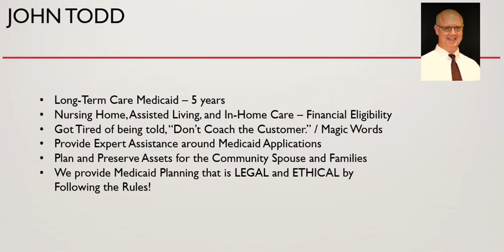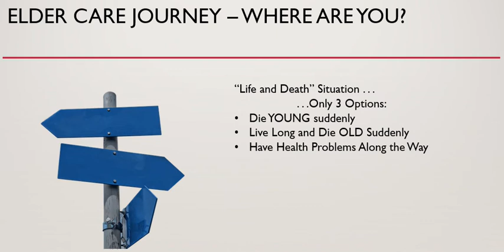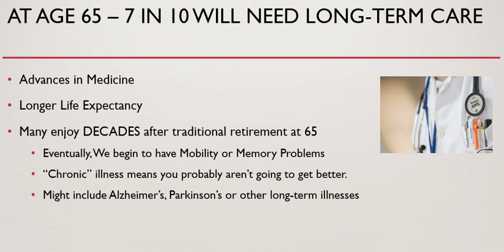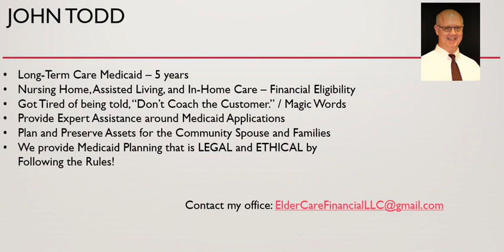The Elder Care Journey - Where are you?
We are all going to die young, die old, or get sick along the way. No matter where we are in the Elder Care journey, you have options. One big secret many don't know about, is that Long-Term Care Medicaid has provisions that allow you to re-position and preserve assets.  The rule of thumb is a couple can preserve virtually ALL their assets, and a single person can generally preserve about half.  Haven't heard of that before?

I have developed a new Nursing Home / Medicaid Savings Calculator I'd love to have you test with YOUR numbers, and let me know how much you could save.